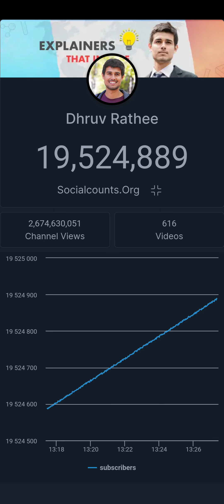11 May 2024